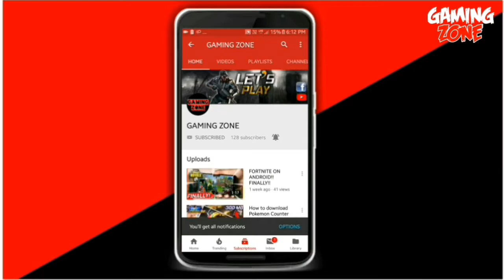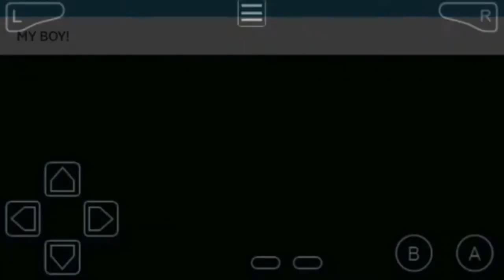How To Download Doraemon Game in 10 MB [Android/IOS]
Hello friends welcome to GAMING ZONE today i will show you How To Download Doraemon Game in Android as well as IOS . Yes , this game work in both OS and the size of this game is only 10 MB and if you want to know more about this, watch full video and also Like and Share this video and don't forget to subscribe our channel for more gaming videos👍🎴.

》PUBG Mobile:-SunnySingh180

》How To Download WWE 2K17 in Android:
GAMING ZONE🕹